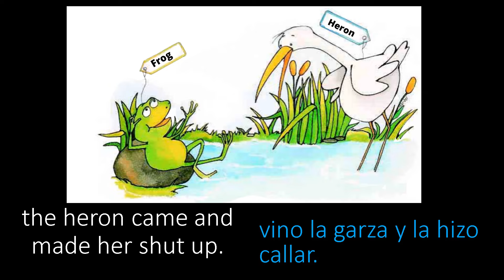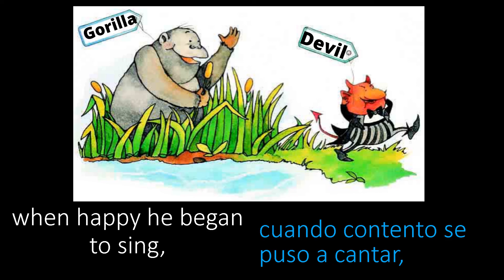Los animales cantores │ Estudiante de Inglés Escuchar Aprender Video │ EP 133 español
English American Native Tutors
(E-AN TUTORS)
• Vídeo educacional en inglês: Los animales cantores │  Estudiante de Inglés Escuchar Aprender Video │ EP 133 español

Please help support my service to you, thank you 😊